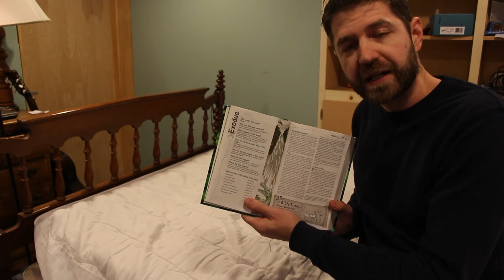Got Up Earlier - DITLY 28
Andrew gets up early and later builds a saw-horse.

Need more? Behind the scenes and other extras on DITLY More

Every day has a story. You're watching a Day in the Life (DITLY) with me, my wife Amy, and our 7 kids. I film and write the soundtrack - a new video is posted every day. I tend to drink a lot of coffee.